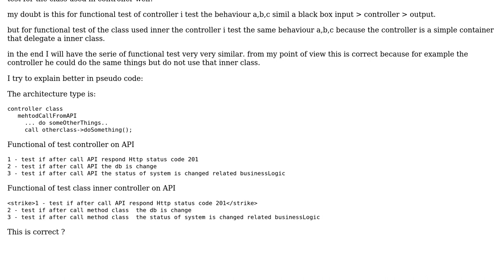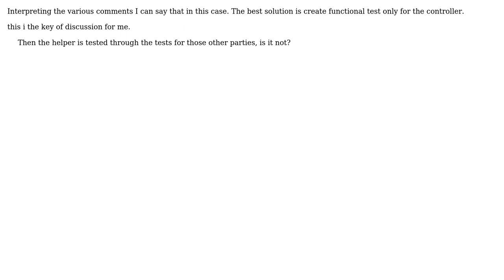Software Engineering: test class that include another class - Only one test or both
With thanks & praise to God, and with thanks to the many people who have made this project possible! You are responsible for your own actions.